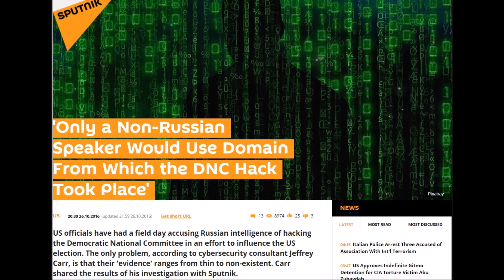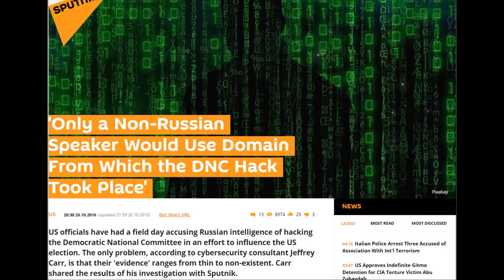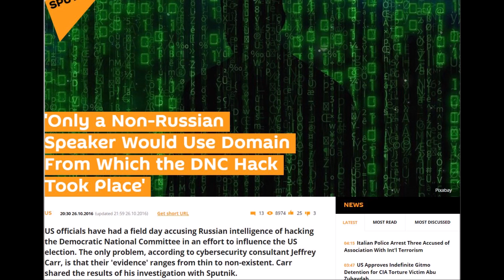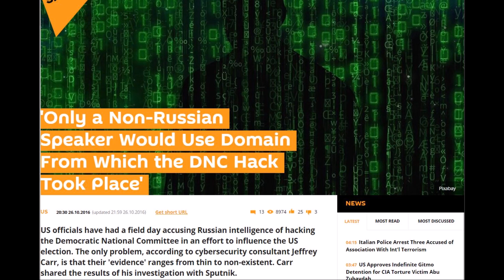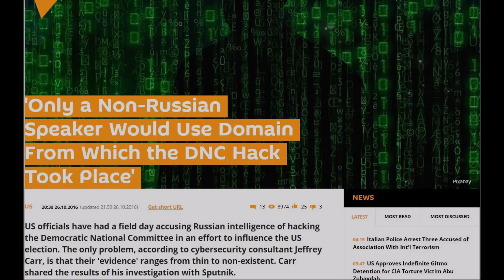Was the Russian Government Involved in the DNC Hack?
Only a Non-Russian Speaker Would Use Domain From Which the DNC Hack Took Place
US officials have had a field day accusing Russian intelligence of hacking the Democratic National Committee in an effort to influence the US election. The only problem, according to cybersecurity consultant Jeffrey Carr, is that their 'evidence' ranges from thin to non-existent. Carr shared the results of his investigation with Sputnik.

The hysteria over the DNC hack, which escalated dramatically earlier this month after the US government hinted that it might launch cyber-attacks against Russia in retaliation, is extremely worrying, according to Carr, since it has the potential to set an important precedent. "The entire affair blaming the Russian intelligence service for what to me seems like just an act by an individual or group of individual hackers is a huge error, and sets a very bad precedent for relations between governments," the cybersecurity analyst said, speaking to Radio Sputnik on Wednesday. "The standard of proof should be much higher before one government blames another."